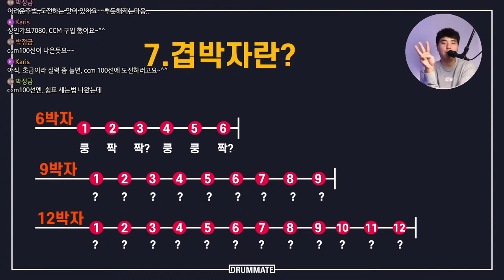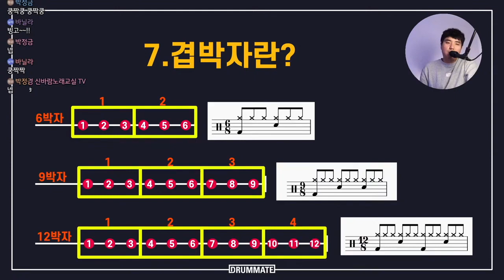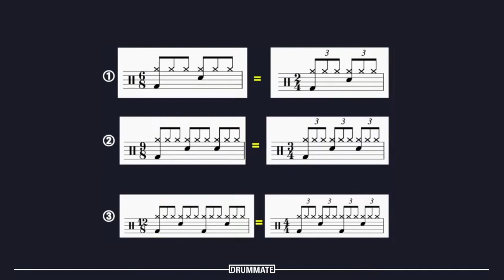[드럼 기초] 박자#2 : 겹박자와 홑박자